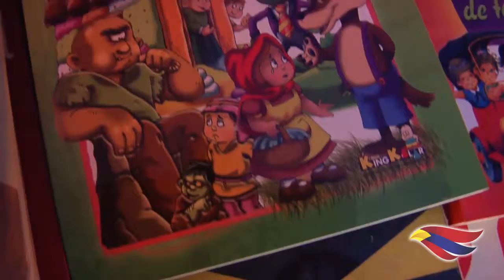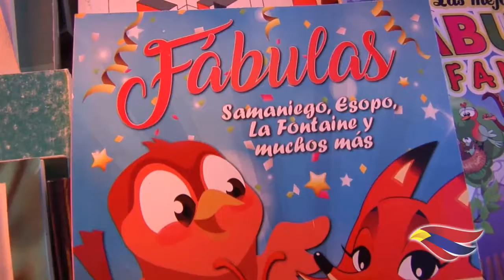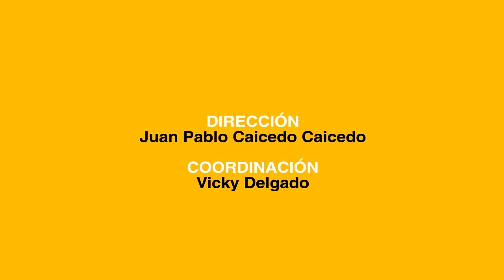INFORMATIVO SEMANAL 14 07 2017